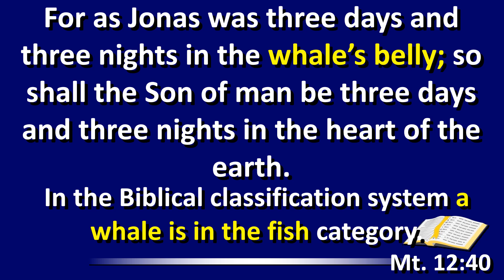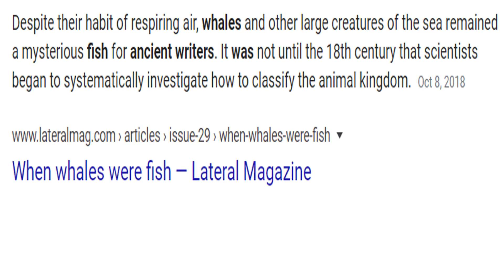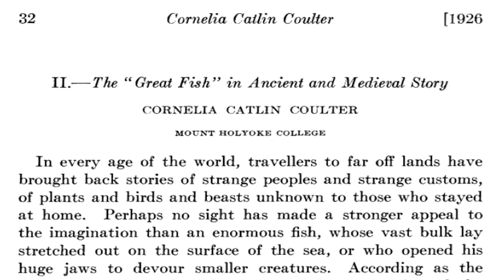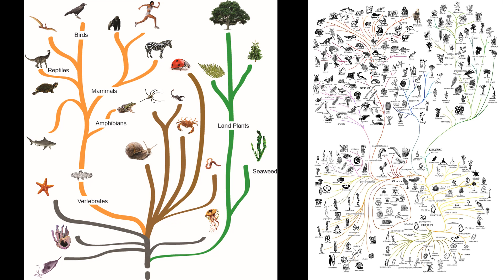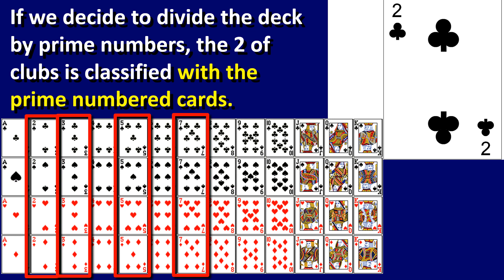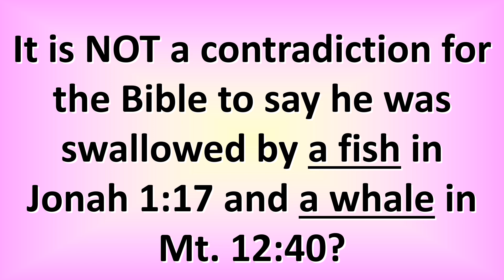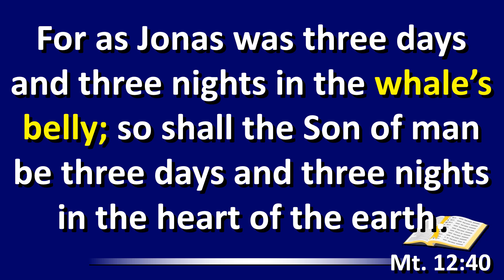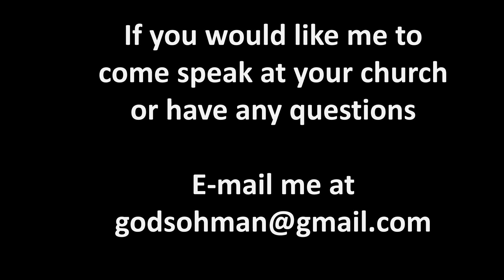Was Jonah swallowed by fish or whale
bible study
finding God